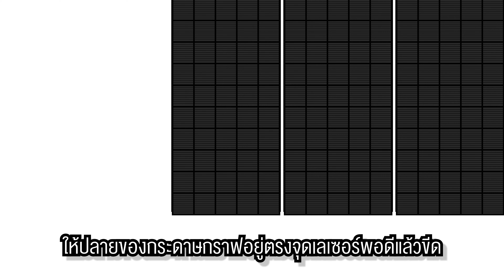เล่าเรื่องกับคุณแป้ง ep10 l เช็คการตอกเสาเข็มด้วย Last Ten Blow ทำยังไง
ห้ามพลาดคลิปใหม่ๆ ทุกวันพฤหัสบดี เวลา 18.00 น.
2. Line @dcongroup